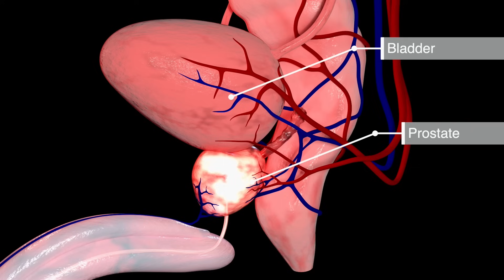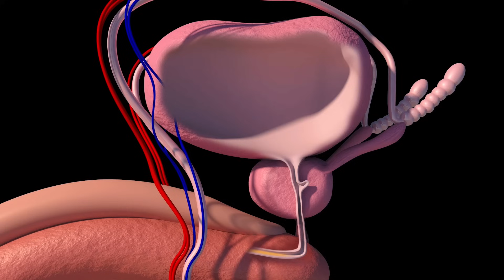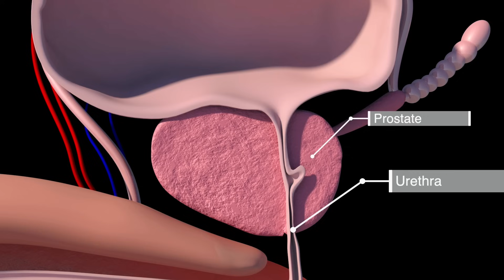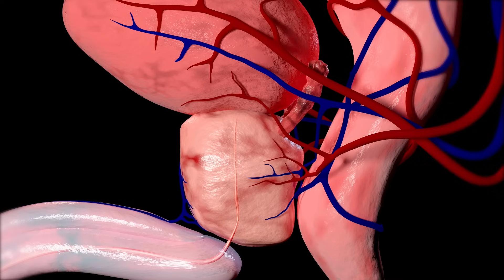प्रोस्टेट का बढ़ना ठीक करें बिना सर्जरी के | Treat Prostate Naturally with These Medicines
Dr. Vikas Sharma M.D is a Gold Medalist and a 4th generation homeopath. His Family has put in more than 115 years into Homeopathy; His Father (Dr. S.P Sharma), Grandfather (Dr. Sri Krishen Sharma) and Great Grandfather (Pandit Anand Swaroop Sharma) have been amongst the pioneers who introduced homeopathy in India in the 18th century.
Dr. Vikas has been into practice (in Chandigarh) since the last 25 years and mainly treats chronic disorders.

डॉ विकास शर्मा के होम्योपैथी (स्वर्ण पदक विजेता) में परास्नातक हैं और पिछले 24 वर्षों से होम्योपैथी का उपयोग कर रहे हैं। उनके परिवार में होम्योपैथी की 110 वर्षीय विरासत है; उनके पिता (डॉ एस पी शर्मा), दादा (डॉ श्री कृष्ण शर्मा) और परदादा (पंडित आनंद स्वरुप शर्मा) भारत में होम्योपैथी पेश करने वाले पहले लोगों में से थे|

00:30 - What is prostate gland and prostate enlargement?
01:17 - Structure of prostate gland and how its enlargement causes urinary symptoms?
04:50 - Prostate enlargement - Who Gets it
05:40 - Symptoms of prostate enlargement
08:37 - Suggested investigations
09:12 - Homeopathic medicines to treat prostate enlargement
09:44 - Homeopathic medicine Sabal Serrulata and its dose
11:29 - Homeopathic medicine Conium and its dose

Treat your Prostate Enlargement with these two top Natural Homeopathic medicines